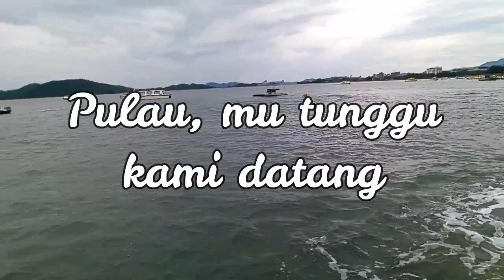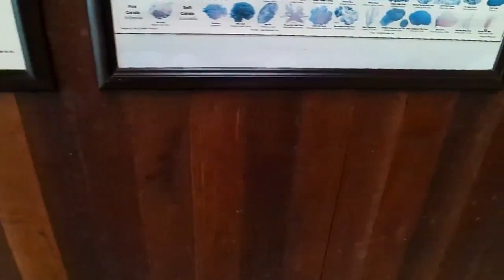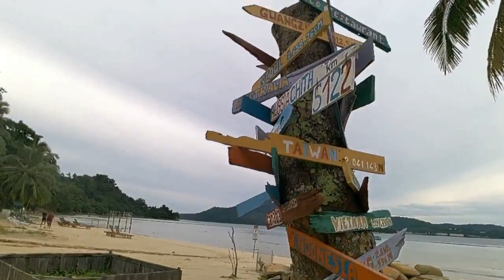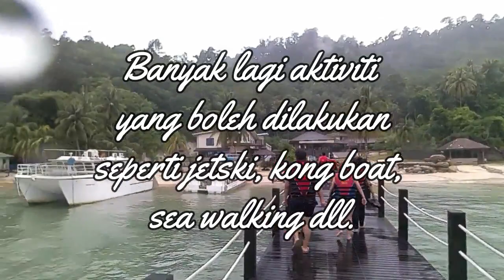The Dreamer's Island (Pulau Sepanggar)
Sabahan's Beach